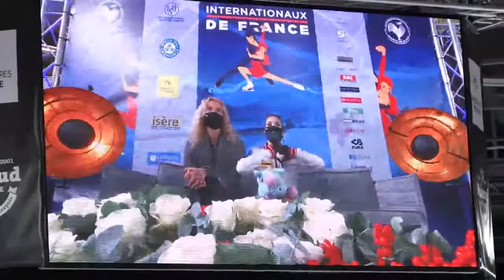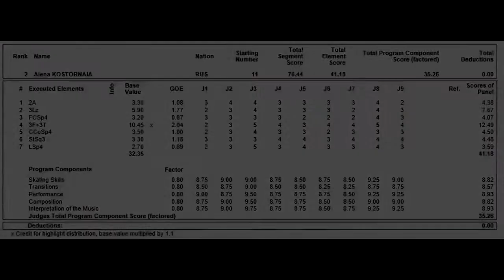Alena KOSTORNAIA SP Grand Prix Internationaux de France 2021